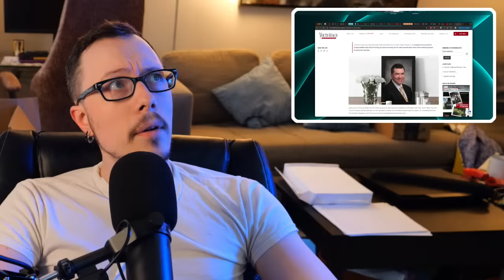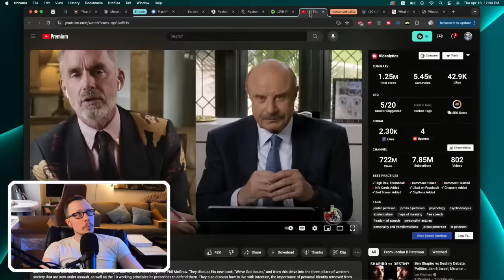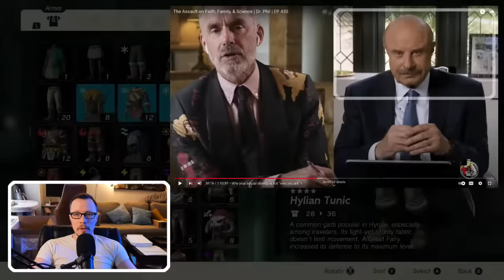Nutter Butters Spread Nutter Buttery All Over EVERYTHING (It's A Mess)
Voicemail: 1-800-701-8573